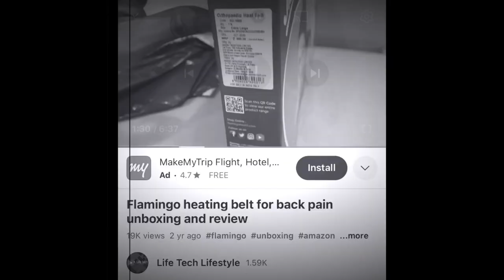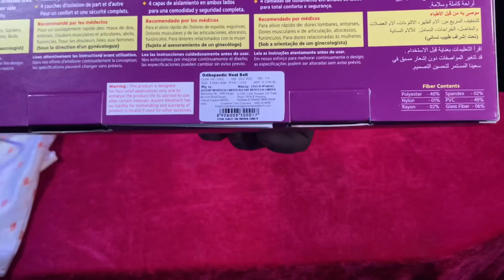Flamingo heating belt for back pain | flamingo belt unboxing and review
Hello guys …
        In this video I give you company detail about flamingo￼ heating belt. About size and build quality and I also show difference between old and new belt. You can also check link for price .
Flamingo HC 1002 Orthopaedic...